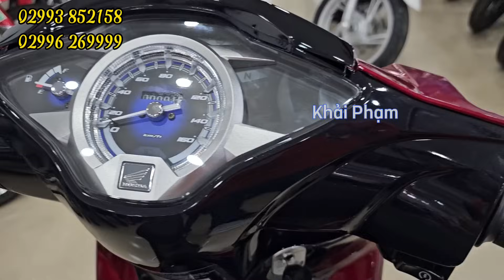Honda FUTURE LED 125 2024 màu Đỏ Đen nguyên bản + giá bán tại head Huỳnh Bạch Tùng. Khải Phạm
ĐC số 09,đường Lê Lợi, thị trấn Mỹ Xuyên, Sóc Trăng.
SĐT 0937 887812, 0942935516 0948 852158 , 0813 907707, 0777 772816 có zalo
❤️ Ship xe toàn quốc, sơn độ màu theo yêu cầu.